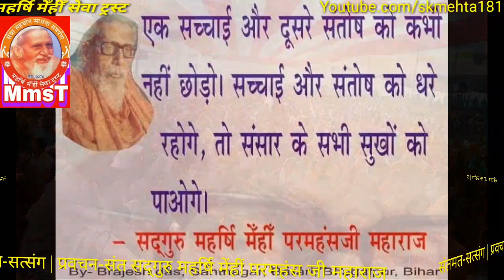128.साम्यावस्थाधारिणी मूल प्रकृति: भाग1-संत सद्गुरु महर्षि मेँहीँ परमहंस जी महाराज के प्रवचन का पाठ।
# प्रवचन संख्या-128. साम्यावस्थाधारिणी मूल प्रकृति। इस प्रवचन का पहला भाग।
# संत सद्गुरु महर्षि मेँहीँ परमहंस जी महाराज का यह प्रवचन : पूर्णिया जिला के श्री संतमत-सत्संग मन्दिर सिकलीगढ़ धरहरा में दिनांक: 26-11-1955 ई० को प्रातःकालीन के सत्संग में हुआ था।
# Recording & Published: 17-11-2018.